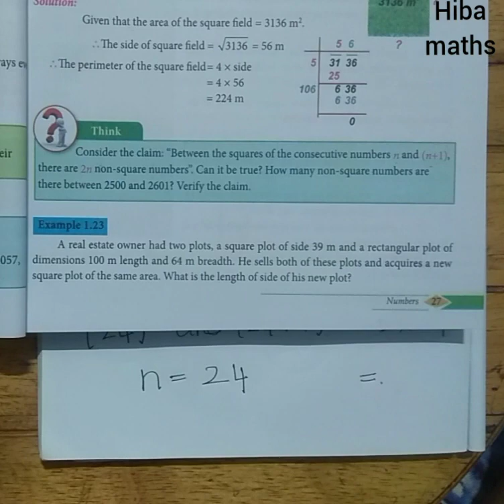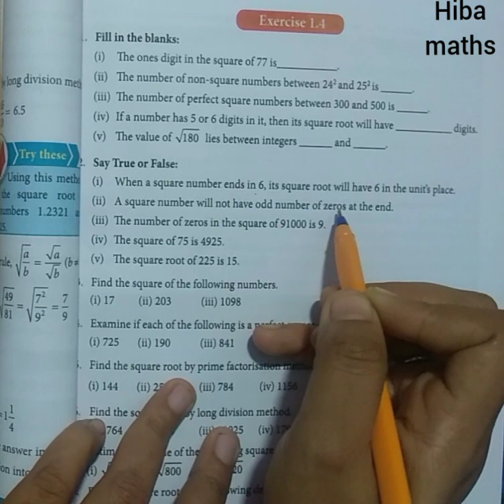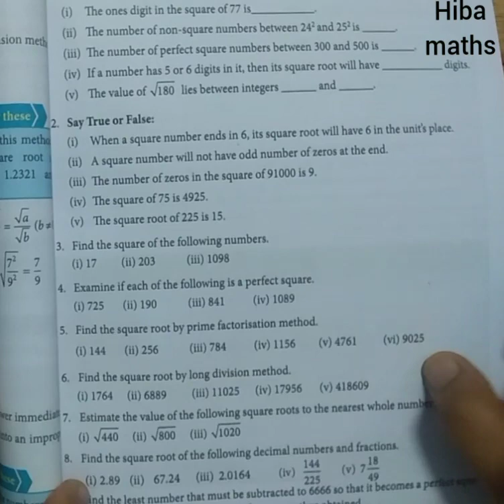TN Samacheer 8th maths chapter 1 Exercise 1.4 question 1-2 New Book TN new syllabus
Hiba maths
Hiba maths class 8